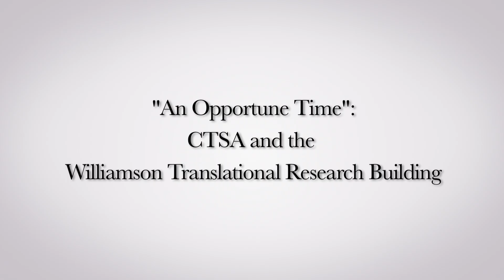Dartmouth SYNERGY and the Williamson Translational Research Building